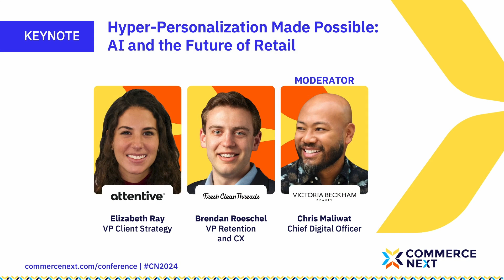Keynote: Hyper Personalization Made Possible - AI and the Future of Retail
AI’s ability to identify patterns invisible to humans in large, unstructured data gives it immense power to enhance personalization and is set to revolutionize the shopping experience for both brands and consumers.

This session will include a conversation with Attentive’s VP of Client Strategy and their customers, Victoria Beckham Beauty and Fresh Clean Threads, on the intersection of marketing, personalization, and AI. Attendees will gain a clear understanding of the value AI can unlock for marketers overall, as well as in specific channels like SMS and email. Plus, gain insights into how Attentive customers are using AI for hyper-personalization today and the results they are seeing.

Elizabeth Ray
VP Client Strategy, Attentive

Brendan Roeschel
VP Retention and CX, Fresh Clean Threads

Chris Maliwat
Chief Digital Officer, Victoria Beckham Beauty